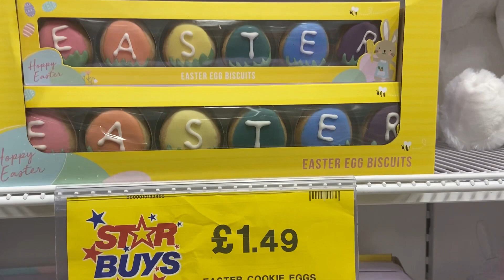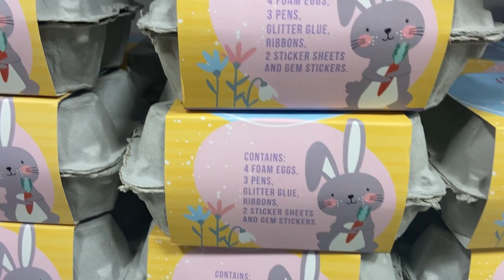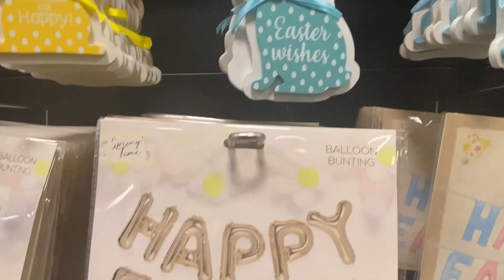Easter Decor Home Bargains 2023 | Home Bargains Come Shop With Me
Home Bargains Easter Collection.